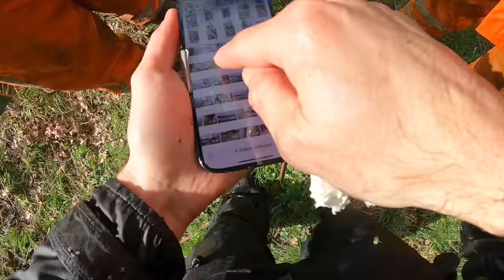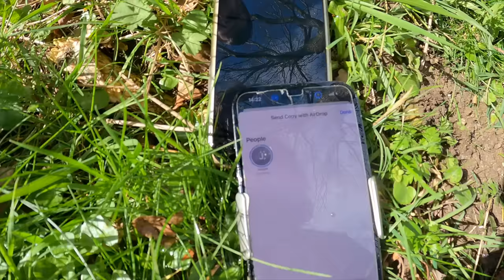Big Magnet Fishing Nightmare THREE GUNS Found! *Ended in Disaster*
I can't believe this happened...again!

About Bondi Treasure Hunter:
G'day, I'm Leigh and I search for treasure all over the world in all kinds of ways. Scuba Diving, Metal Detecting or Magnet Fishing - if it's out there I'll find it!
My treasure hunting motto is "Anything could be anywhere!"
No matter where I go treasure hunting and metal detecting, I have lot's of fun.